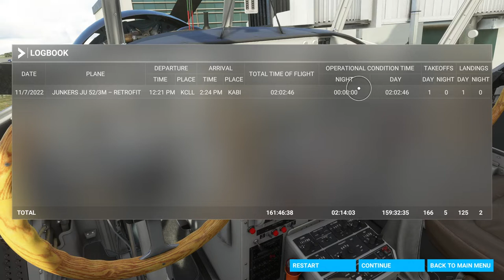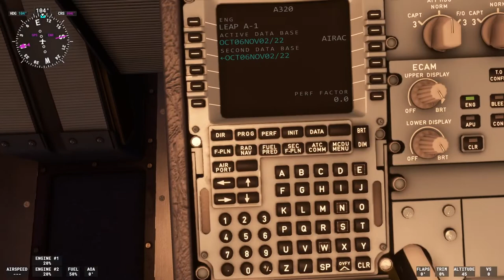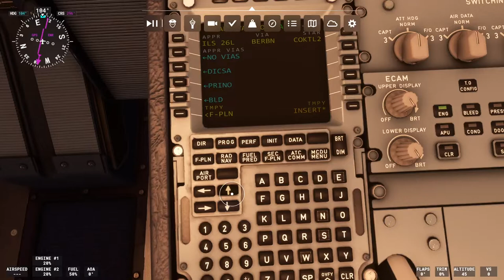MSFS Junkers 52/3M-Retro Leg 16 Tour of America Easterwood Field to Abilene Regional Xbox Series S.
PLEASE READ ALL OF THE INFORMATION BELOW!

Today we are flying from Easterwood Field to Abeline Regional, in the Junkers 52/3M-Retrofit. We also go over creating a flight plan for the LVFR Airbus A319.

Therefore I have to wait 24 hours (or more)  before allowing the video to be shown on YouTube. If you’d like to watch me live, please come over and watch me at:

Please consider donating to my PayPal account if you appreciate the content I make. Donations will be used to purchase more aircraft in the future. Please remember that I am on the Xbox Series S, and not all aircraft are currently available for me to purchase.

Please click or copy this link for a list of aircraft included in the different versions of MSFS. (This list does not include aircraft sold since the sim was released).

If you are new to MSFS and looking for answers to PC-related questions or just want to keep up to date with things happening within the flight sim community, please click or copy this link.